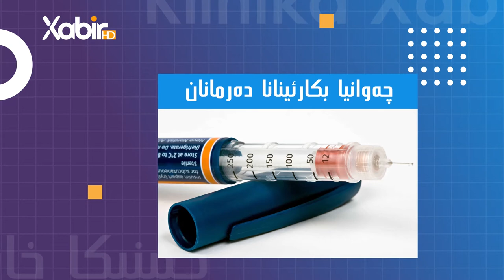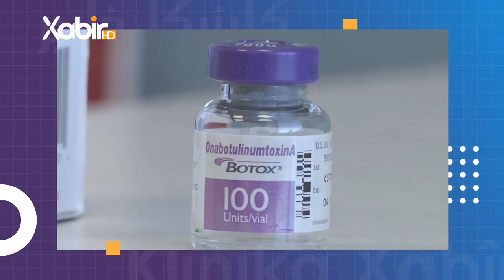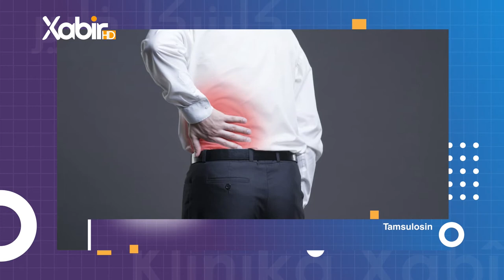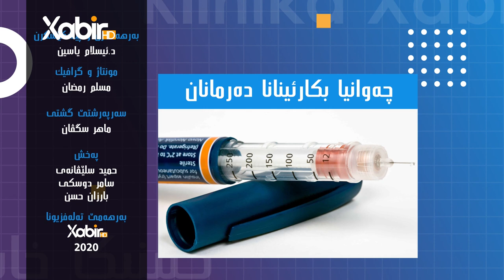کلینیکا خابیر | دکتور ئیسلام یاسین | هندەک دەرمان هەین بوگەلەک نەخوشیان بکاردئینن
بەرنامێ: کلینیکا خابیر
ژبەرهەڤکرن و پیشکێشکرنا: دکتور ئیسلام یاسین
بابەت: هندەک دەرمان هەین بوگەلەک نەخوشیان بکاردئینن
ــــــــــــــــــــــــــــــــــــــــــــــ
Instegram⬇️